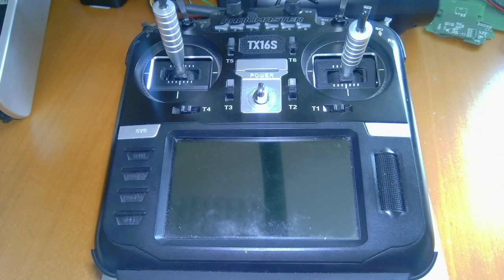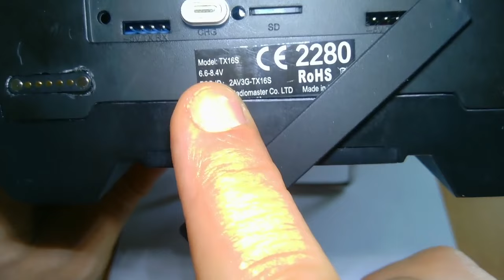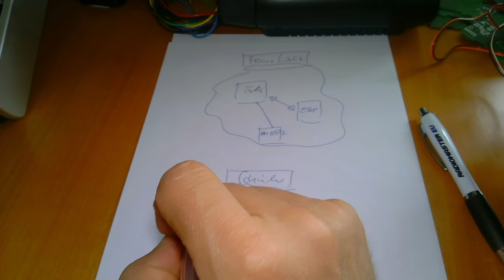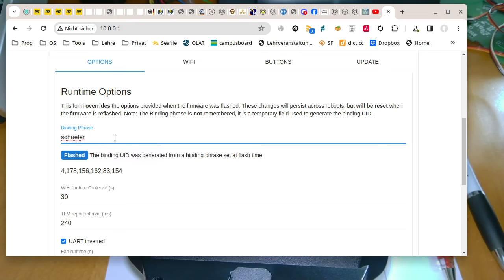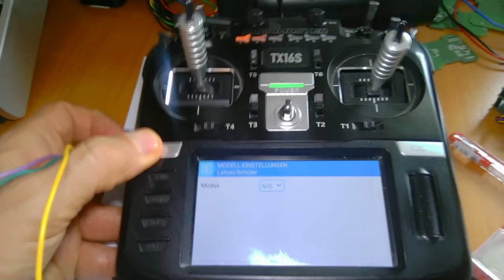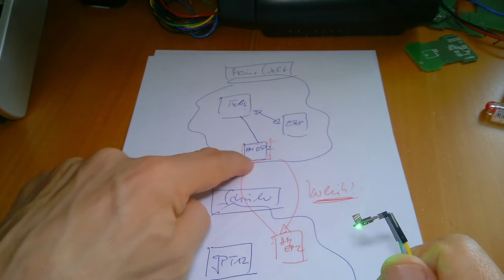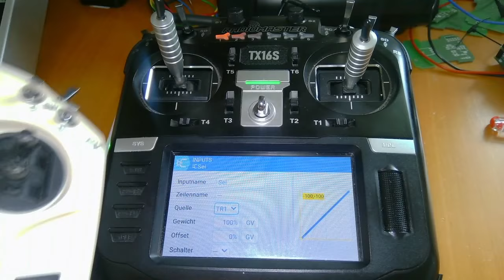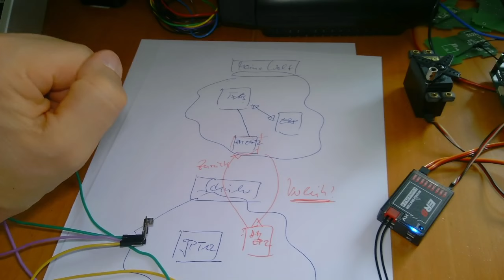OpenTX weekly Folge 120: Lehrer/Schüler mit ELRS